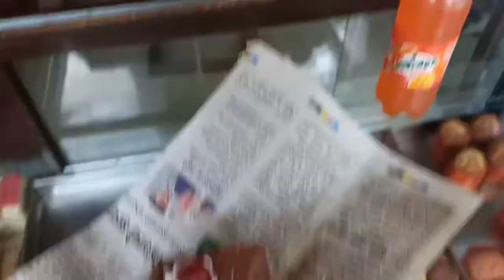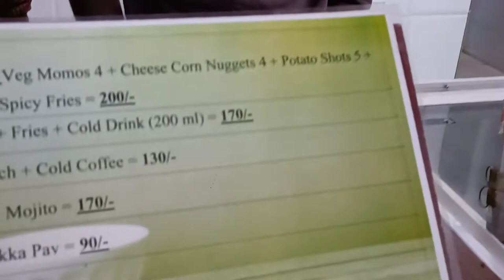DYP City Mall me gaya...kafi jada expensive Mall hai..❤️🤩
hit likes.

Vlog In Kolhapur
dyp City Mall Kolhapur
pvr in Kolhapur
The Best Vlog Channel
Best Vloger
Thank you for supporting all channel
sourav joshi vlogs
krish mahadik
Saba Ibrahim
technical guruji
Sandeep Maheshwari
Manoj Dey
Deepika ki duniya
carry minati
 Video Creation
India Maharashtra